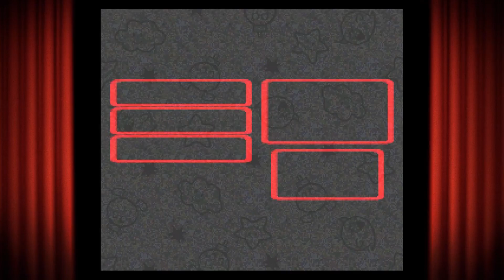Let's Play Super Mario RPG #9 - Wario?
Who dafuq is booster